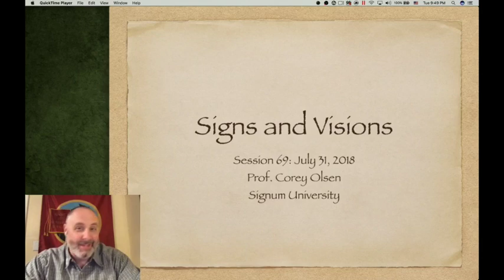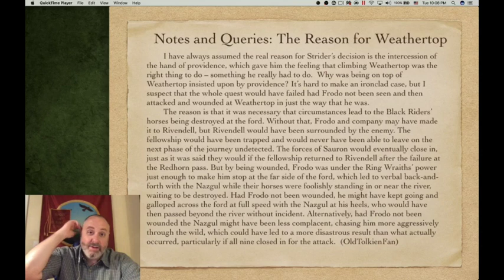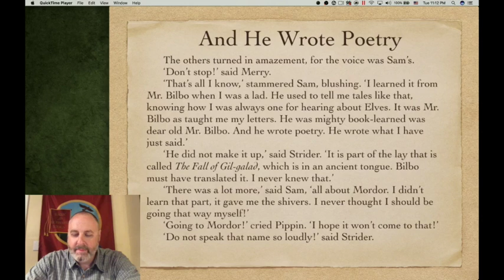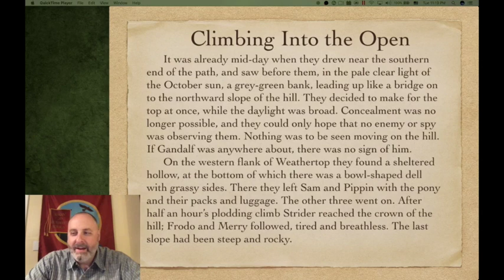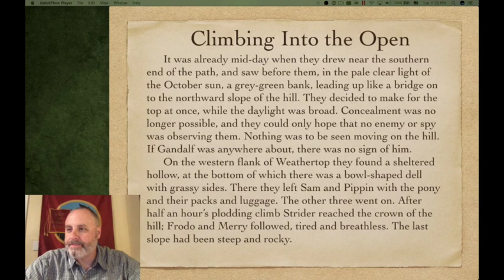Exploring the Lord of the Rings - Episode 69: Signs and Visions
A Knife in the Dark, session 8, in which more poetry!